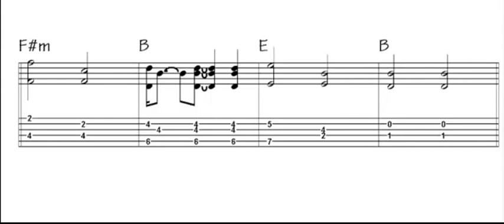APRENDE RITMOS BASICOS DE ESTILOS PARA GUITARRA(ESTILO CALIPSO)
APRENDE ESTILOS MUSICALES HOY VEREMOS LAS BASES Y ACORDES PARA TOCAR CALIPSO
EN ESTE VIDEO VEMOS COMO VAN PASANDO LOS ACORDES Y TAMBIEN SU TABLATURA EN TIEMPO NORMAL.
EN EL SIGUIENTE VIDEO LO PASAREMOS A VELOCIDAD NORMAL PARA  SU ESTUDIO.
DESCARGA LA CLASE DEL ESTILO CALIPSO (CON AUDIOS PARA ACOMPAÑAR LOS ACORDES APRENDIDOS,)=

estilos musicales
estilos musicales para niños
estilos musicales desde los años 50 hasta hoy
estilos musicales diferentes
estilos musicales latinoamericanos
estilos musicales niños
estilos musicales del mundo
estilos musicales en guitarra
estilos musicales piano
estilos musicales del siglo 20
estilos musicales argentinos
estilos musicales en chile
aprende blues
blue aprende a volar rio
aprender blues guitarra electrica
aprender blues piano
aprender blues en guitarra acustica
blue aprende a caminar
aprender blues armonica
blue aprende a conducir
aprende cualquier blues en 5 minutos